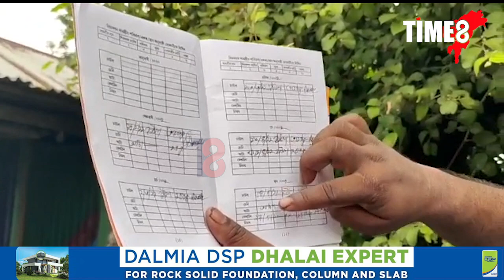ভৱানীপুৰৰ শুকমানাহ গাঁৱৰ সুলভ মূল্যৰ দোকানত দোকানীৰ বিৰুদ্ধে চাউল আত্মসাত কৰাৰ অভিযোগ ৰাইজৰ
ভৱানীপুৰৰ শুকমানাহ গাঁৱৰ সুলভ মূল্যৰ দোকানত দোকানীৰ বিৰুদ্ধে চাউল আত্মসাত কৰাৰ অভিযোগ ৰাইজৰ। ক্ষোভিত ৰাইজে সাব্যস্ত কৰিলে প্ৰতিবাদ।